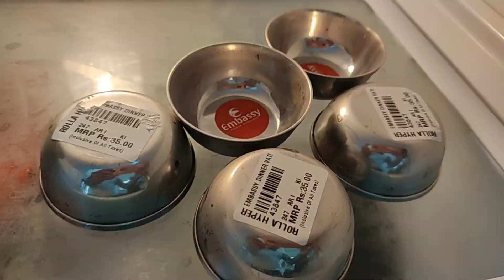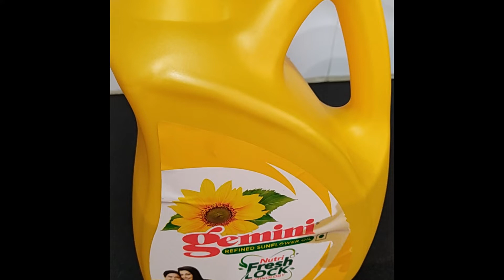कधीही न ऐकलेल्या किचन टिप्स !! Very useful kitchen tips!! kitchen hacks!! kitchen tips & tricks!!